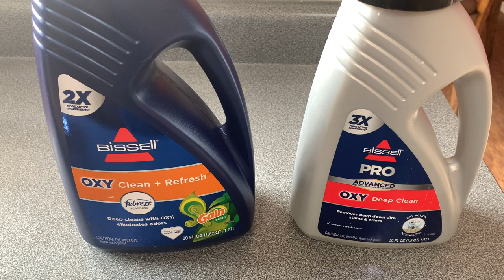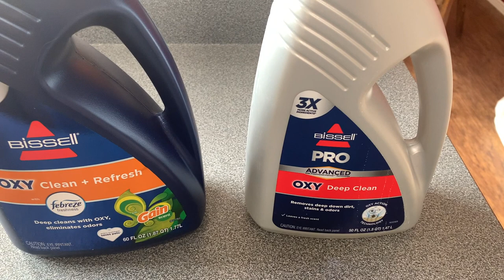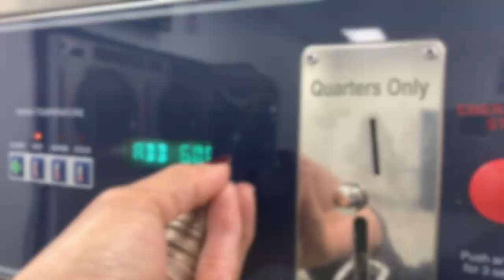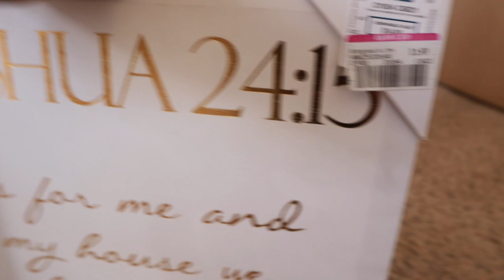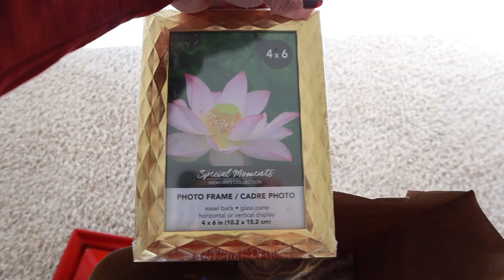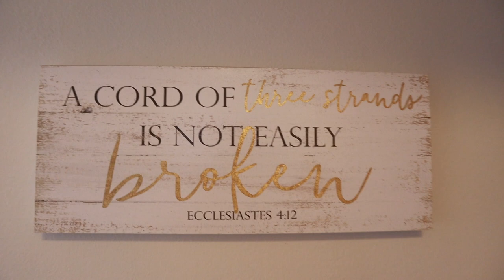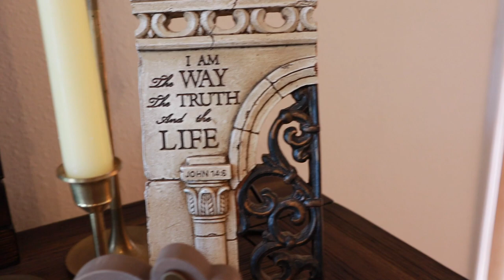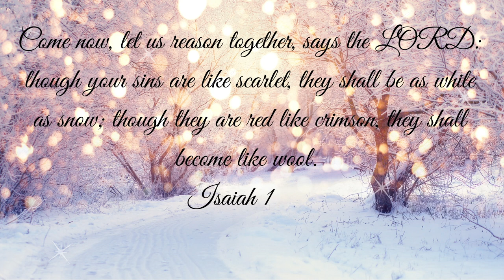*NEW* Cleaning Motivation || Master Bedroom Deep Clean With Me! || Extreme Carpet Cleaning.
*NEW* Cleaning Motivation Master Bedroom Deep Clean, Re-decorate and Mini Dollar Tree Haul .

In this video I’m bringing you a deep clean and re-decorate of my master bedroom along with a mini Dollar Tree haul. Unfortunately I accidentally erased the starting point of this video 🥺😩😢🙄 where I had already clean all the walls and baseboards! So this video is starting off a little weird! I really  hope you enjoy the remaining part of my video and I hope it gives you the motivation you need to get some cleaning done today!

Maria💕

🧽My Cleaning Supplies:
Colored Microfiber Cloths
White Terry Cloths
Magic Eraser
O-Cedar Mop
Gray Microfiber Cloths/Scrubby
My Vacuum
My Favorite Wood Polish
Better Life Kitchen & Bath Scrubber
Better Life Kitchen & Bath Scrubber 24oz Bottles
Grout Brush

🎥My Filming Equipment:
My Camera
Tripod With Ring Light
Tripod Mount
🎙 My Desktop Microphone